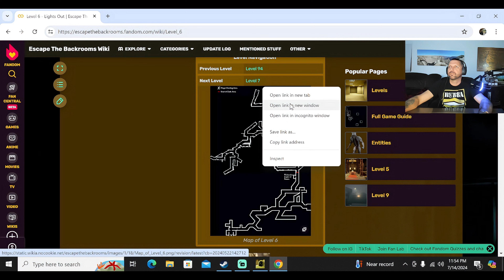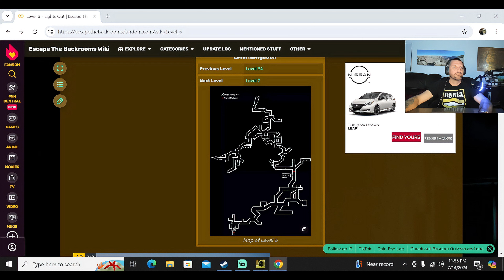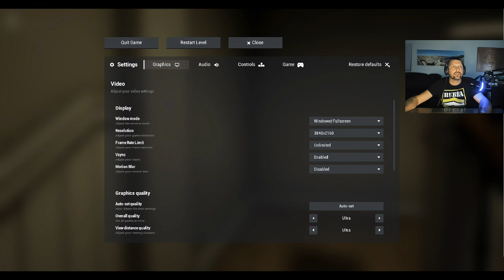Escape the Backrooms EP 8